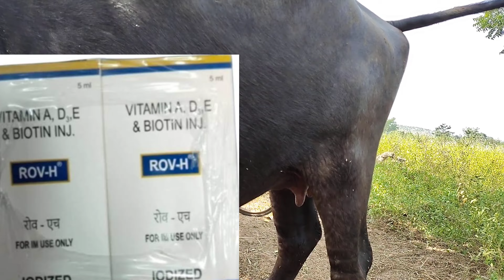mastitis or udder oedema mastitis udder oedema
थन में सूजन ! udder oedema in cow ! गाय बछड़े को दूध क्यों नहीं पिला रही ! Gay ke than me sujan

udder oedema ! थानों की सूजन ! थनेला या सिर्फ सूजन
Udder Oedema is a non-inflammatory swelling of udder and underbelly which usually occurs post calving and may result in difficulty in milking. This video takes through an effective ethno-veterinary formulation for field use.
dermatitis and ear infection in dog !  डॉग में खुजली !  बाल झड़ने की समस्या !कुत्तो में खाज का इलाज

vaginal prolapse in cow! गाय भैंस में पीछा दिखाने का कारण और इलाज ! treatment of prolapse

calves#buffaloteats
Treatment of udder edema, difference between udder edema and mastitis, udder edema, udder edema causes, udder edema for cattle, udder edema in cow, udder edema in hindi, udder edema treatment
Symptoms and diagnosis of udder edema in cow and buffalo
Treatment of edematous swelling of udder
Udder edema swelling in udder after calving
Non -infectious mastitis
Pre-Parturient Udder edema in cow
Post -partum udder edema in cow
Edema in animals treatment
Udder edema in dairy cows
Udder edema diagnosis and treatment
Cow में आडर इडिमा के लक्षण और उपचार
बच्चा देने के बाद थनो में आयी सूजन का इलाज़
cow के लेवटी में सूजन के कारन और इलाज़
Udder edema differential diagnosis
mastitis, mastitis breastfeeding, mastitis in dogs, mastitis treatment, mastitis treatment in cows,

पशु, पशुपालन, गाय के थन में सूजन, भैंस के थन में सूजन, पशु के थन में सूजन, बकड़ी के थन में सूजन, थन में सूजन, Mestitis Problem Solution in cattles, cattles, Pshu ke thanks rog Ka illaj, cattle prolapse treatmen, cow buffalo ke than me sujan ka ilaj, गाय भैंस के थन में सूजन की दवा, गाय के थन में सूजन का इलाज, थन में सूजन का इलाज, भैंस के थन में सूजन का इलाज, cow teats udder swelling, buffalo teats udder swelling, buffaloteats, cow buffalo ke thano me sujan ka ilaj, krishi network